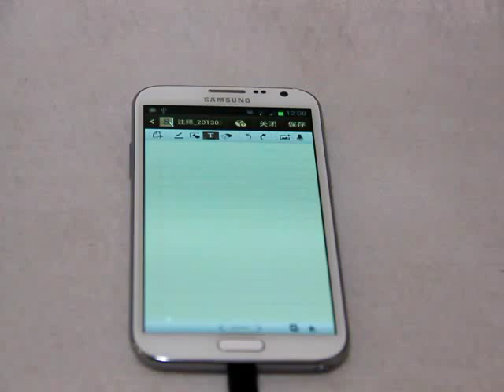Magnetic card reader with Android OS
Android OS magnetic card reader testing.  USB connection with Samsung Note II.